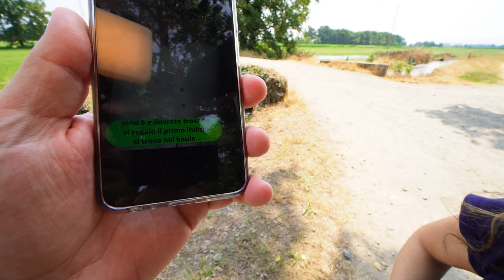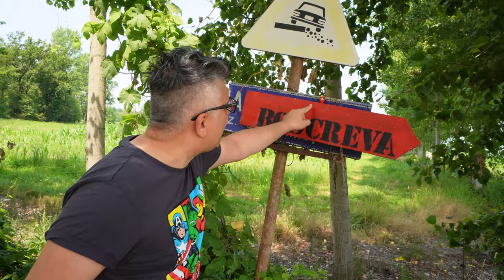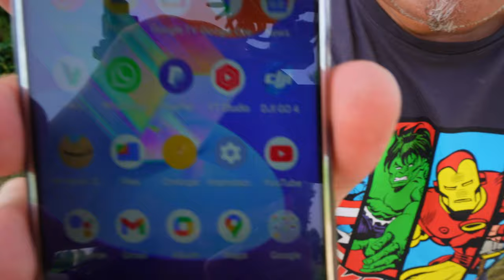Se vedi GRANNY HORROR nella VITA REALE scappa il piu VELOCE possibile!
E' entrata nel telefono di Jo e ha cominciato a comandarci ed inseguirci per 24 ore finchè poi è successo che...! Ti consiglio anche DRONE Riprende GRANNY nella VITA REALE in una CASA ABBANDONATA!
Benvenuti nel CANALE UFFICIALE di Jo Creepy Show creato ed interpretato da Jo e Syl. Jo è un personaggio noto per i suoi folli video avventurosi in stile Creepy e Spionaggio!
Informazioni: Jo Creepy Show è un canale Youtube di proprietà di DJS Creation . Questo canale è rivolto a persone di tutte le età.
3AM CHALLENGE / VIDEO SPAVENTOSI / VIDEO DI AVVENTURA / ROLEPLAYNG / THRILLER

👨‍👩‍👦‍👦*questo canale è adatto a tutte le età*